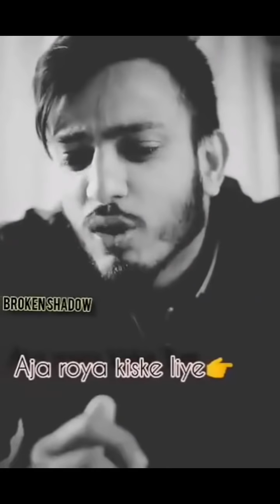New Tik Tok Funny Video || Funny & Romantic Tik Tok Videos || TikTok Girls & Boys attitude videos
💔BEST EMOTIONAL, SAD & BREAKUP 💔

Tiktok breakup
Breakup tiktok
Latest tiktok
Tiktok songs
Tiktok india
Tiktok superstars
Broken Shayari
Romantic Shayari
Sad
Tik tok videos
Best emotional
Musically videos
Best bewafaai videos
Very sad tik tok viral videos
TikTok tutorial

                😎 BEST ATTITUDE 😎

Slowmo King
Slow motion
Mental
Sarkar
Mental Sarkar

               👫BEST FRIENDSHIP 👬

   💌💬BEST POETRY & SHAYARI 💬💌

Poetry, Shayari
Latest tiktok Friendship
New Friendship

      😂 MUSICALLY COMEDY 😂